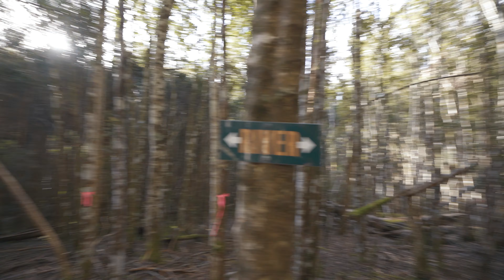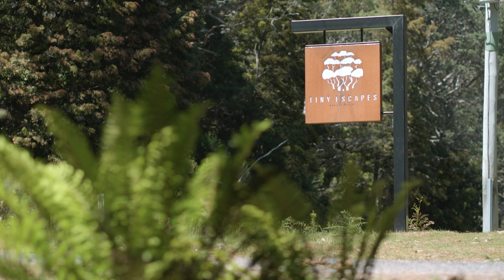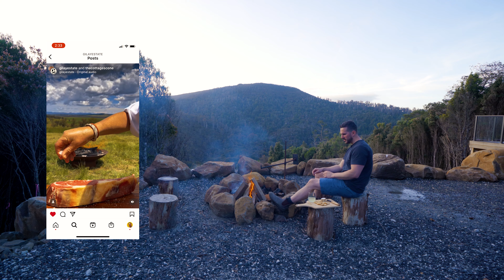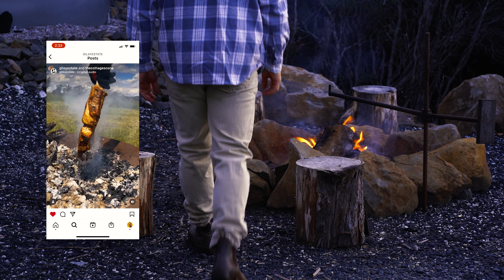Alone In The Vale of Belvoir...Or So I Thought | Tiny Escapes Cradle Valley (Tiny House Tour + Vlog)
Book your own stay at Tiny Escapes Cradle Valley via their website below!

Come join me as I check out an incredible off grid foundation tiny house, set on the edge of Tasmania’s World Heritage Listed Cradle Mountain National Park Surrounded by majestic mountains, pristine valleys and covered in wildlife and beautiful flora and fauna, Tiny Escapes Cradle Valley provides a 100% private getaway that’s not only good for your soul, but good for the planet too, being 100% off grid!

Big thank you to Jess and the whole team at Tiny Escapes for having me! 🙂

My favourite Cabin Book (Cabin Porn)

The most incredible "Slow" and unique stays in Australia (Life Unhurried)!